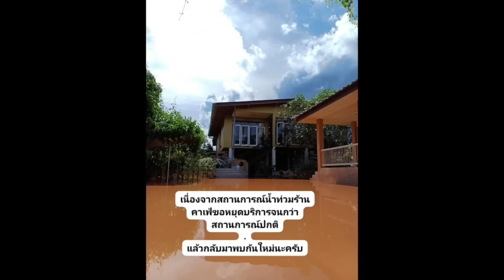13729 จบแล้วรัฐบาล !! เบื้องลึก แจกเงินผิดรธน. แถมผิดกฎหมาย ทั้ง ครม.-สส.-สว.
Line  : vihok001